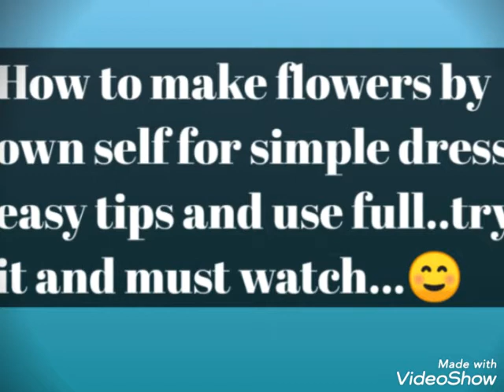how to make flowers for simple dress in amazing look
how to make flowers for simple dress in easy way to get the things change and mske your self artist..